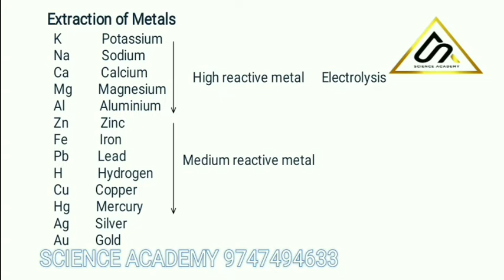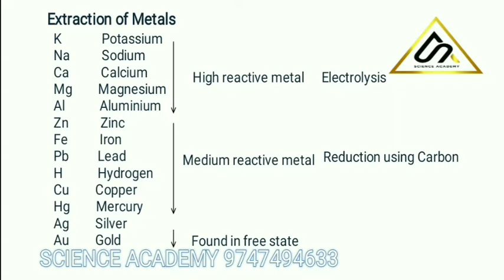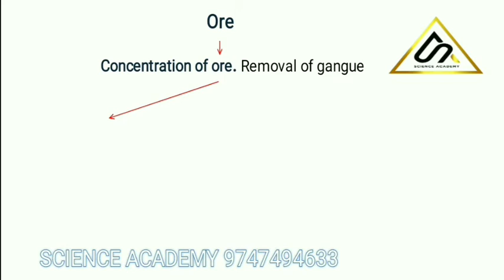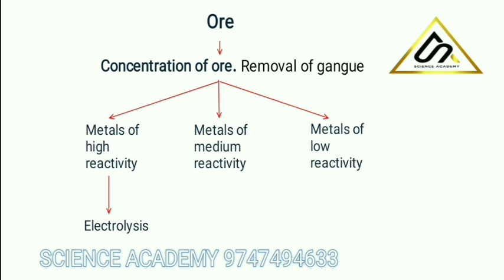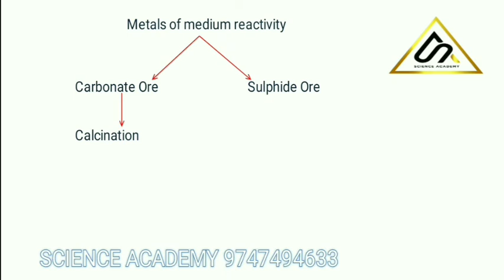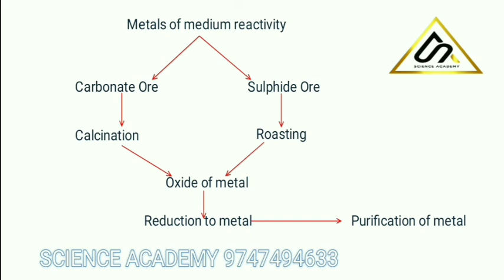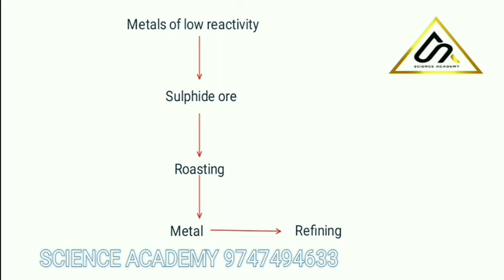10th | Chemistry | Extraction of metals